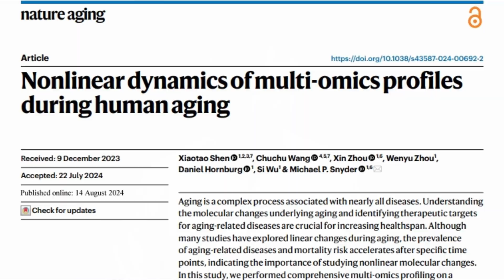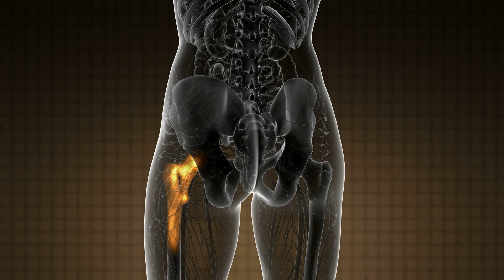Delaying Hip Surgery Could Speed Up Aging: The Science You Need to Know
There's some interesting new research that confirms what many of us instinctively know. Aging isn't a gradual process. It happens quite quickly in our mid 40s and again in our early 60s. We can mitigate some of the effects of aging to a certain extent by having a healthy lifestyle, but this is difficult if not impossible if you are living with the misery of a painful hip. Maybe you should bite the bullet and have surgery sooner than later if you are able.

In this video we will look at the research, and I'll tell you about an exciting bit of tech that I'm going to start using in my clinic to help you and me to know more about how healthy you are. This will inform our discussion about which type of hip replacement or resurfacing is right for you.

Any questions? Please leave them below or get in touch.

00:00 Introduction
00:25 New science about aging
00:59 How old is your body?
01:29 How aging affects us
01:40 A new study on aging
02:37 How hip pain ages you
03:07 Just do it!